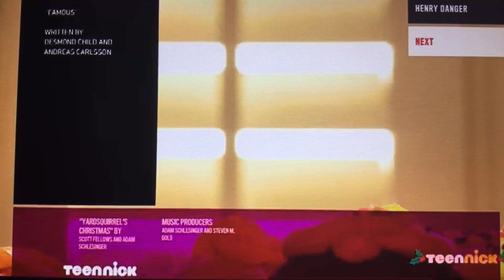(REUPLOAD) TeenNick Split Screen Credits #1